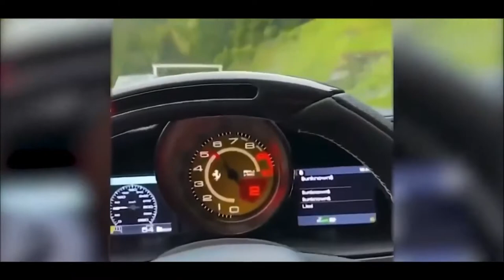Idiotas Dirigindo carros de luxo car fails